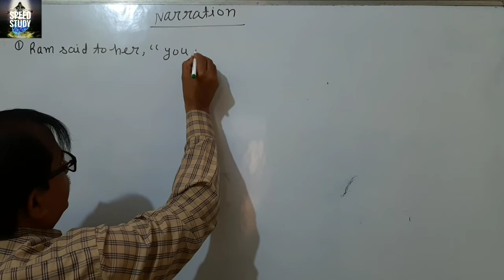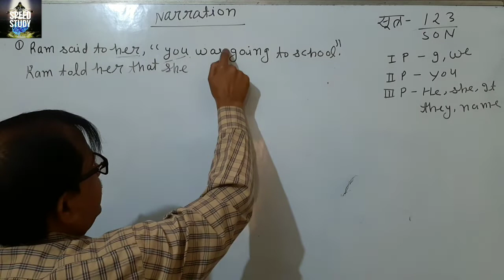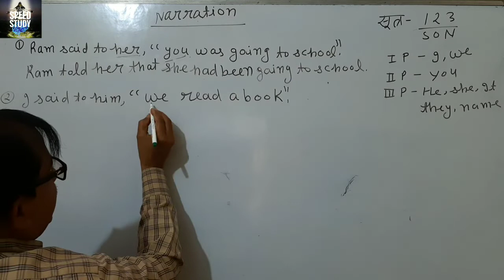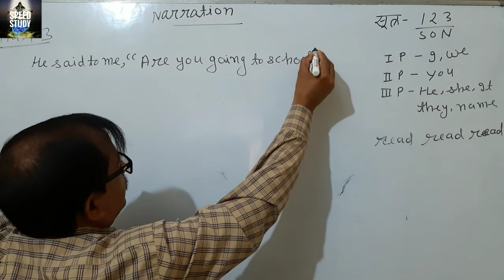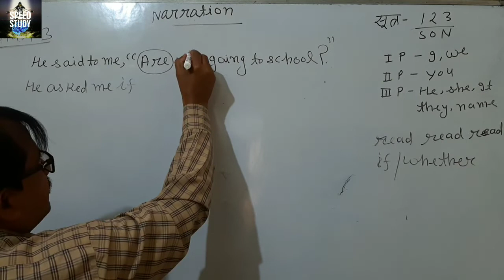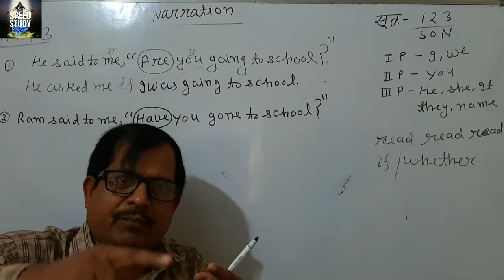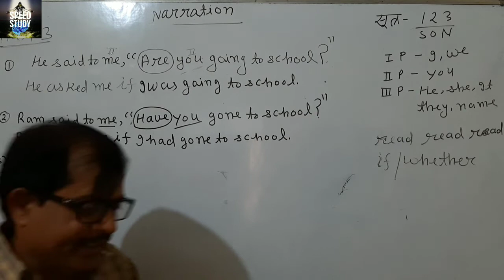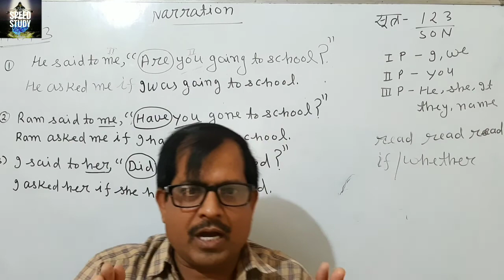part 3 एक नए अंदाज में SSC/DRDO/AIRFORCE BY R.K.Y SIR